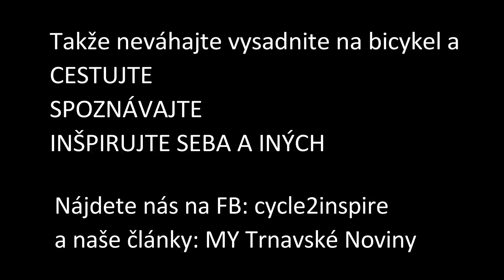cycle2inspire2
One year on bicycle